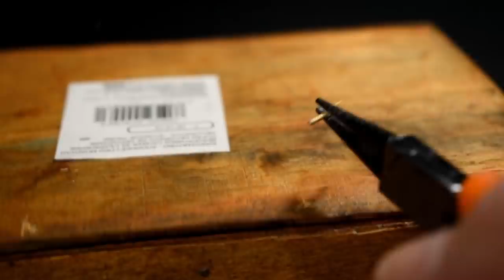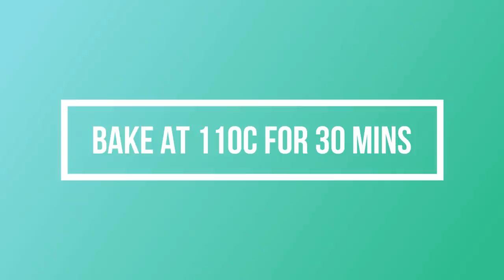PIRATE CHEST DIORAMA/LAMP - Epoxy Resin Art- DIY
Hello Dear Friends and welcome back,

For this project I have created a diorama inside a small chest showing  a standed pirate ship on a remote exotic island.

In order to create this diorama I have first converted the chest into a lamp by making the necessary adjustments
and by installing the appropriate electrical wiring/LED lamp.

I wanted to create an exotic scenery like the ones we see in the movie "Pirates of Caribbean" with Johnny Depp
as Captain Jack Sparrow.

So I have used polymer clay to create the tropical beach and the rocks and
made the palm trees by using thin wire and PA glue.
Then I have created the sea by uisng epoxy resin and also created a waterfall with UV resin.
For the sea waves I have used clear and white silicone.
Finally I have used the zvezda plastic model sailing ship "Black Swan" at 1/350 scale.
The ship and the pirate chest was painted with acrylic colors.
The chest diorama is illuminated by an LED light which operates with 3 AAA batteries.

I really like this "PIRATE CHEST DIORAMA/LAMP and hope you will like this resin art as well.

Until next time I wish you all the best,

Many thanks
4THECRAFT

Music
1. Sunshine Samba - Chris Haugen
2. Arms of Heaven - Aakash Gandhi
3. Wistful Harp - Andrew Huang
4. Casual Desire - Ugonna Onyekwe
5. A Tale of Vengeance - Aakash Gandhi